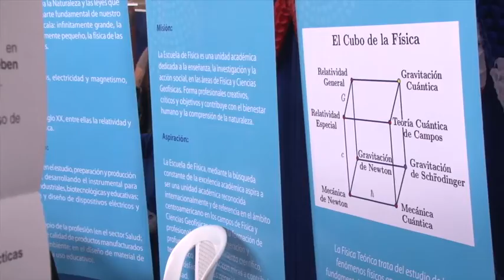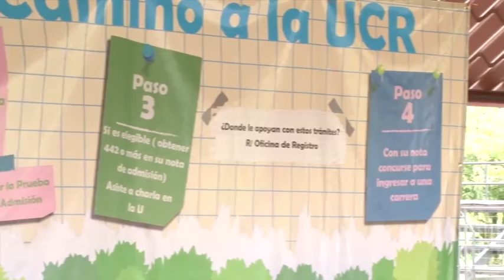Admisión UCR 2016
La Oficina de Registro e Información de la UCR dio a conocer los resultados de concurso a carrera para este 2016, donde se reveló que hubo un  mayor  ingreso de mujeres y estudiantes admitidos a través de la modalidad de admisión diferida.